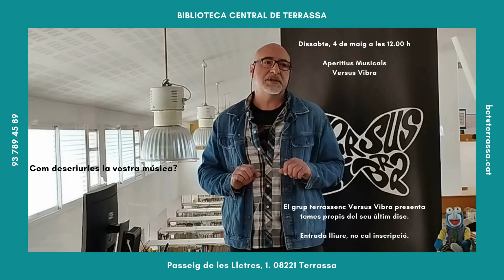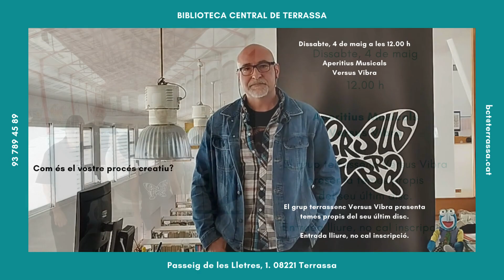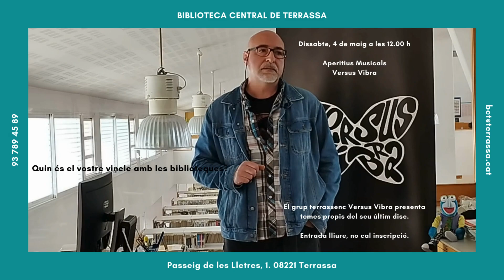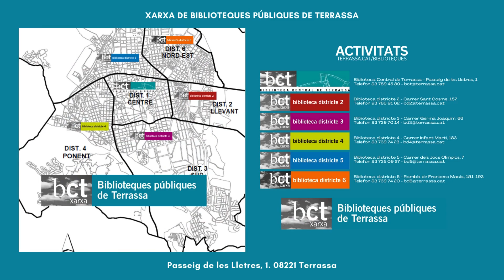🎺🎤🎵 Entrevista a Juan Carlos Arévalo de @versusvibra - Aperitius Musicals a la BCT 🎺🎤🎵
Dissabte, 4 de maig, a les 12.00 h. Aperitius Musicals. Versus Vibra a la Biblioteca Central de Terrassa (Passeig de les Lletres, 1).
El grup terrassenc Versus Vibra presenta temes propis del seu últim disc. Entrada lliure, no cal inscripció.
Per a més informació, a la Biblioteca Central de Terrassa